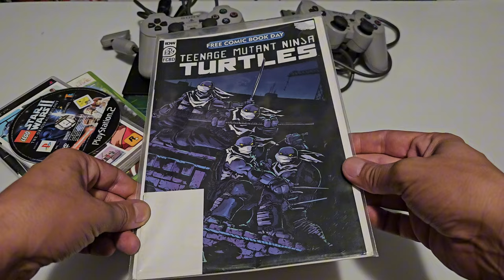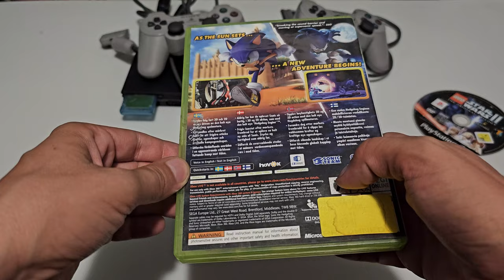Am mai pescuit ceva jocuri si console 😀 Achizitii piata de vechituri 69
Cele mai recente achizitii din piata de vechituri, jocuri pentru console, benzi desenate